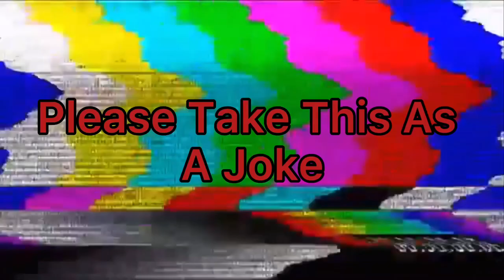✨ || She/He Knows Meme || Read Disc || ✨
Okay, so Context:

They both were just chilling in the kitchen and North decided to call him “my snowflake” to tease him. CB thought she knew about Barnziiton was happening, so to annoy her back, he called North “my juliette”. North, thinking he knew about Tweak and North’s secret relationship, asked him about it. Turns out they’re both secretly dating and it was really awkward after that. They decided to keep each other’s secret and forget that day ever happened.

Sooo yeahhh

Take this as a joke :”)